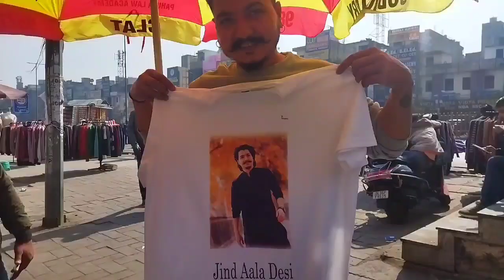T-shirts अच्छी हैं🥰🥰 gift 🎁 support 💪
Dancer🕺 चायवाला delhi मुखर्जी नगर

gift for someone from‎@T-SHIRTSPRINTWAALAdelhi
‎@punarjagransamiti4096  support💪 small businesses💼📝💰
Pariprintandsportswear gifts🎁 for @avinashbcomidliwala
vivekbindra motivation @MrVivekBindra
thanks🙏 make a great👍👏😊 experience